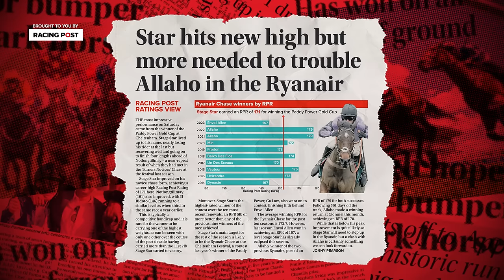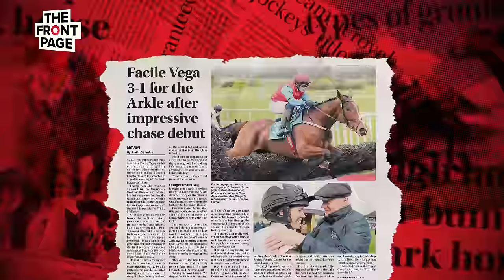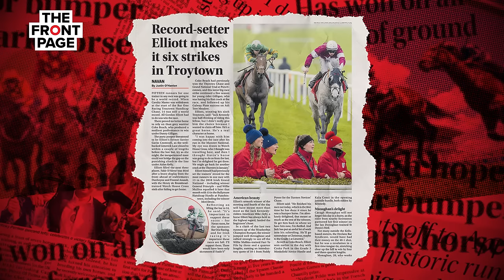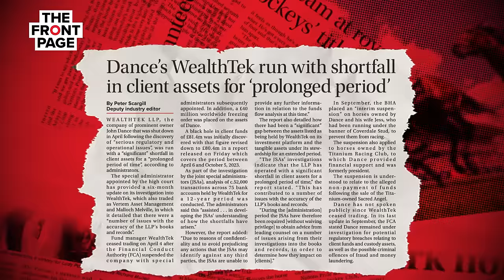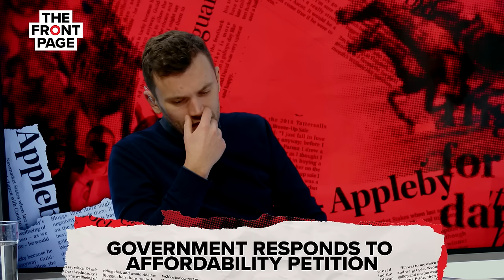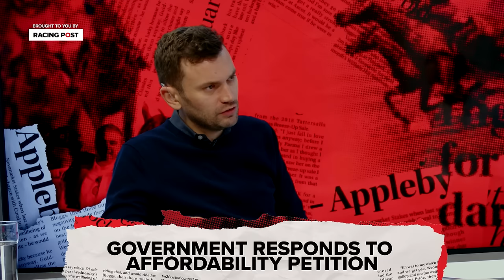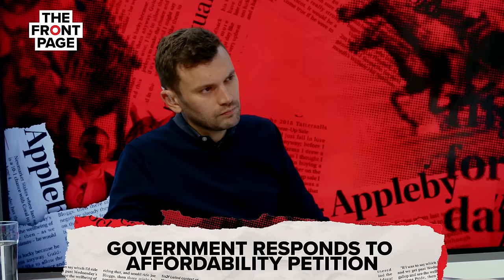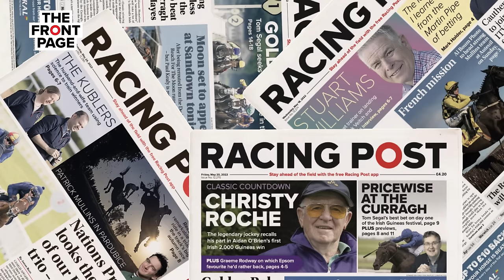Daryl Jacob takes over from Harry Cobden on Bravemansgame | The Front Page | Horse Racing News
Tom Kerr, Lee Mottershead and Peter Scargill are your panel for a review of the biggest stories in racing.

In this week's edition, we start with the breaking news that Daryl Jacob will ride Bravemansgame for the first time in the Betfair Chase, look back at a busy weekend at Cheltenham and Navan, hear about the latest news in the John Dance investigation, and finish with a not-exactly-expert preview of Frankie Dettori's expected appearance in I'm A Celebrity...

🗞️ Get all the best tips from Cheltenham and more by checking out our horse racing tips

00:00 - Intro
02:34 - Jacob takes brave ride
07:22 - Cheltenham Review
11:37 - Navan Review
13:40 - Is the November meeting as good as the Festival?
17:57 - John Dance case latest
22:37 - Government responds to affordability petition
32:47 - Will Frankie be kIng of the Jungle
38:45 - Outro

18+ Gamble Responsibly